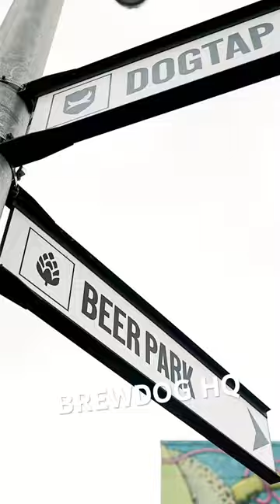are making a CRAZY amount of beer! 🍺 full vlog on my channel